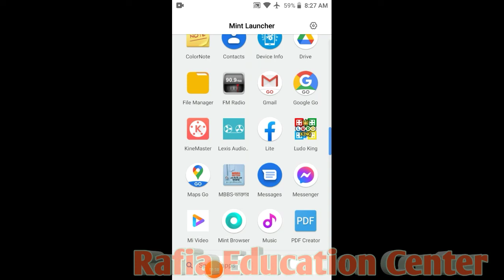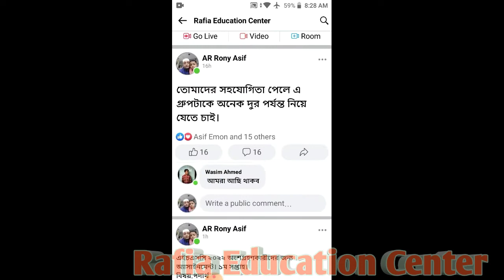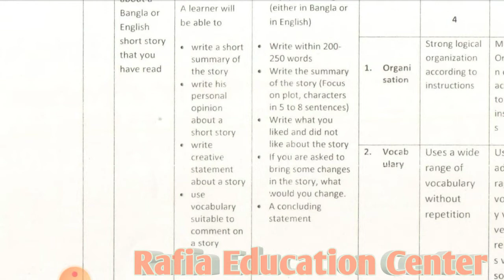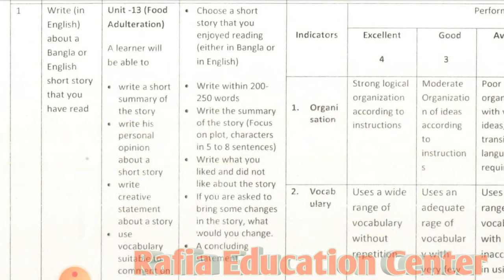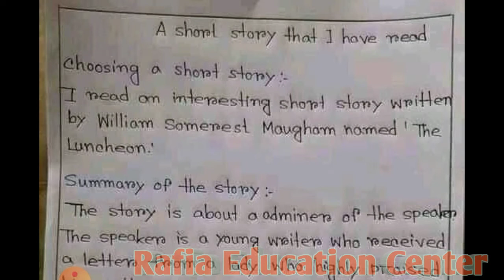hsc exam 2022.english assignment 2nd week.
This video showing,
hsc exam 2021,hsc exam 2022,hsc
exam 2022 english,hsc exam 2022